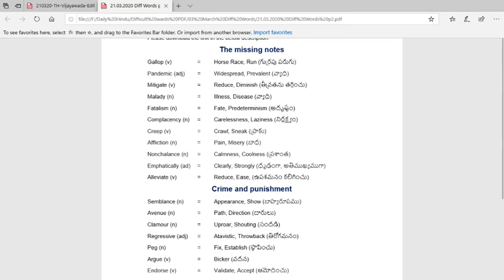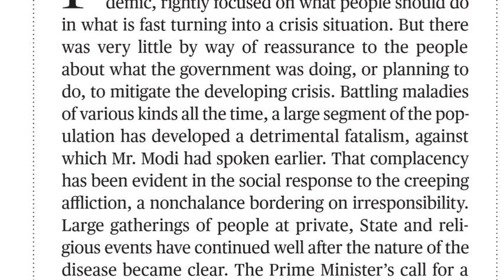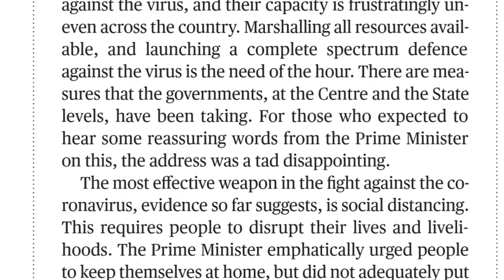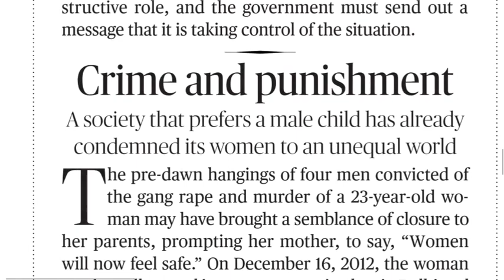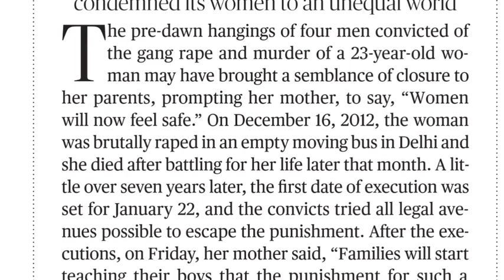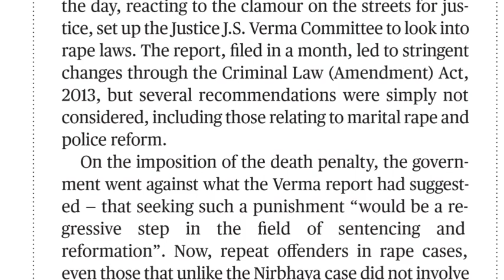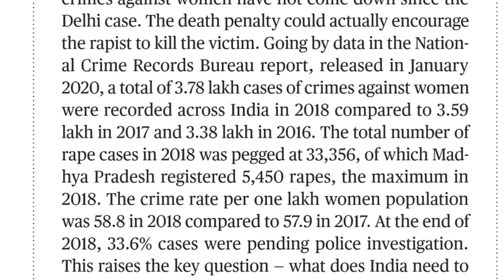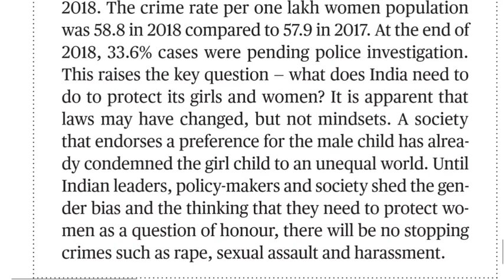21.03.2020 The Hindu Editorial Analysis in Telugu Today Hindu Editorial Analysis in Telugu Part 1